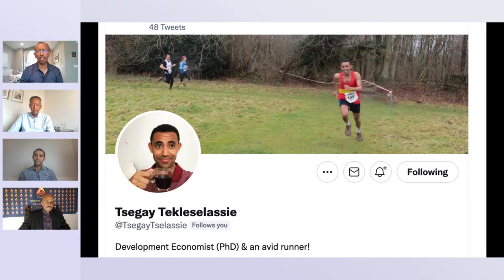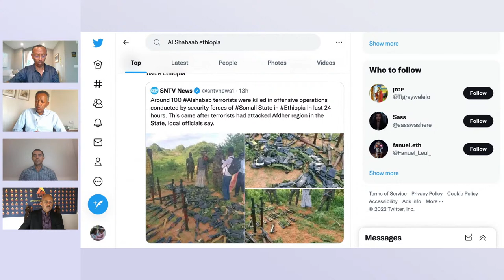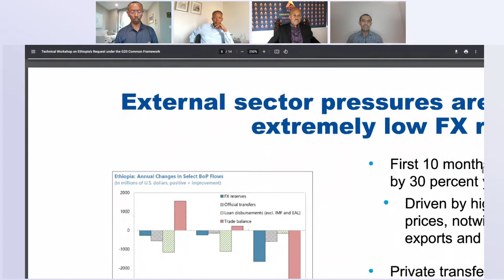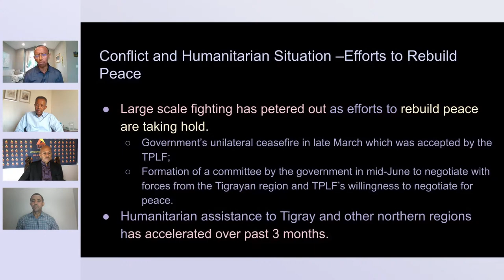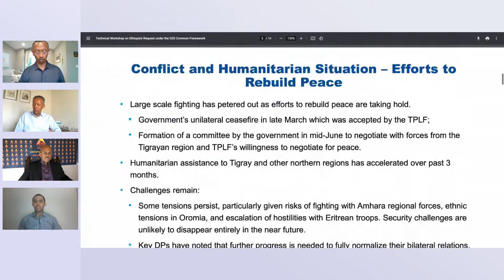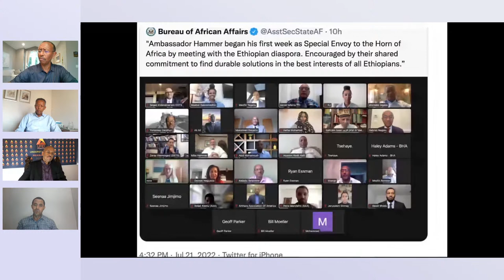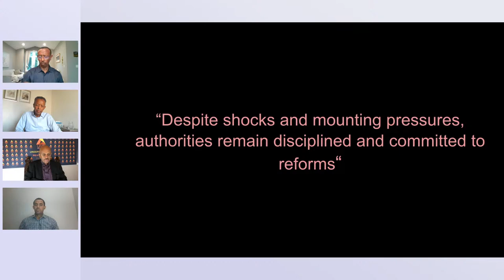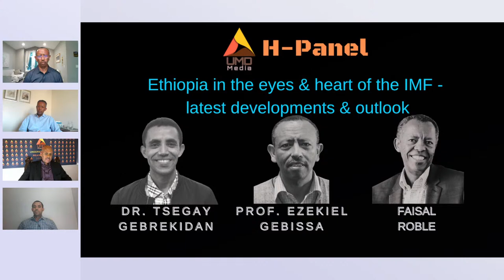Ethiopia in the eyes & heart of the IMF - latest developments & outlook